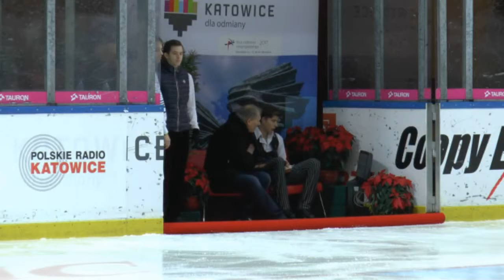Petr KOTLARIK - SP / 2016-17 Four National Championships